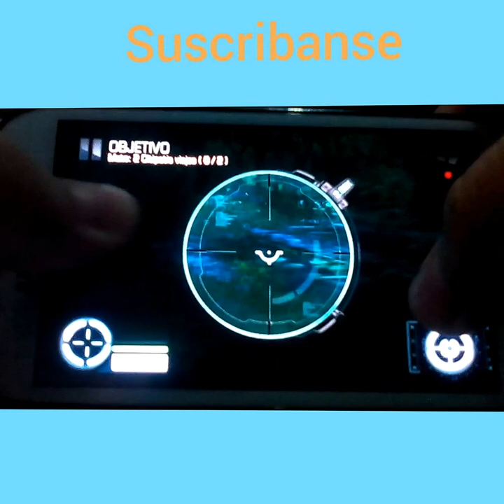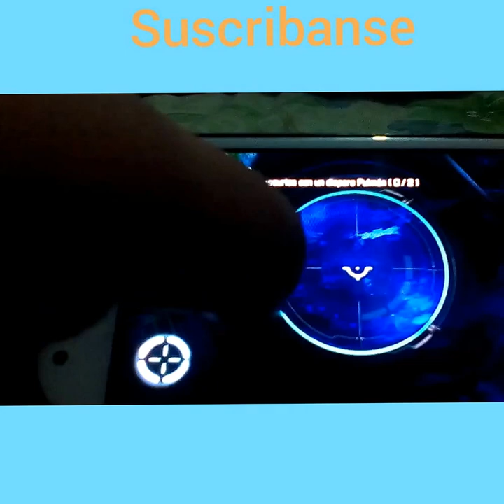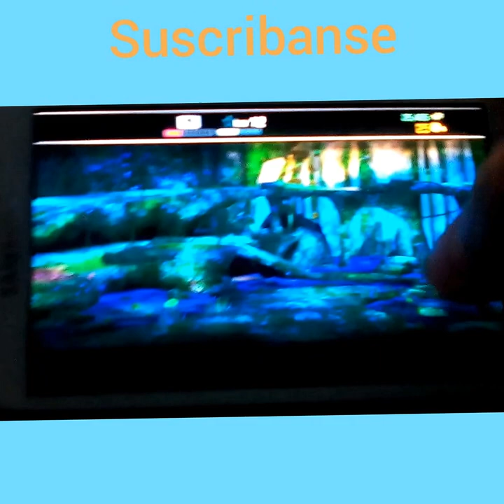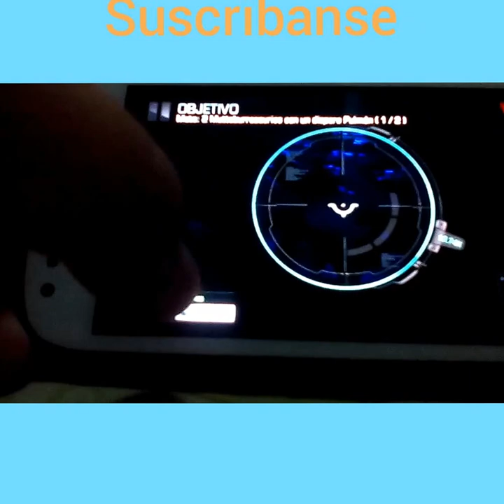Dino Hunter Deadly Shores capitulo 5: Mejorando el rifle